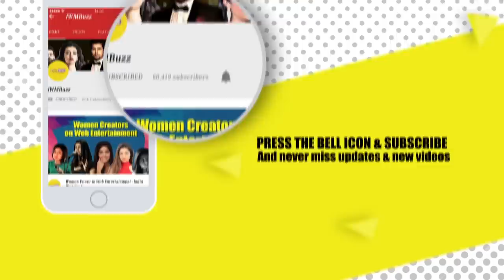Let's keep it weird with Sumedh Mudgalkar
RadhaKrishn's lead actor SumedhMudgalkar plays fun game Letskeepitweird with IWMBuzz

/apps/details?id=com.iwmbuzz.indianwikimedia